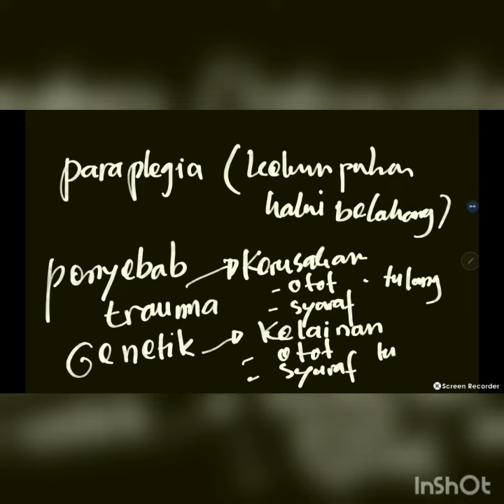paraplegia pada kucing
paraplegia adalah kelumpuhan pada extrimitas posterior. penyebab meliputi trauma dan genetik. enjoy.